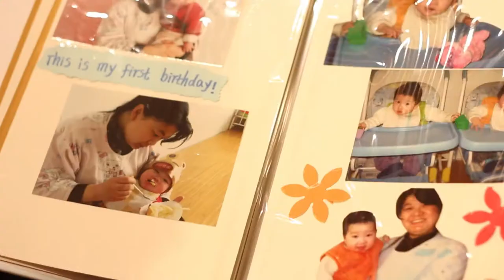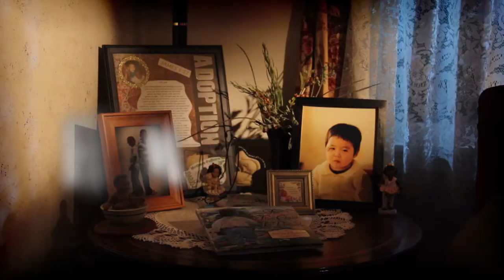Find Me (2014) | Trailer | David Peters | Kathi Peters | Jen LeSuer | Mike Rottina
Find Me is a profoundly moving documentary that tells the stories of three families who adopt children from China as well as the stories of those who loved these children first; The biological parents who feel they can’t keep their children and the orphanage nannies or foster-families who must say goodbye to the children they’ve raised for months…or years.

Thousands of Chinese children now find themselves in the homes of families across America. With great love and personal sacrifice, people adopt these precious little ones, bringing them home to love them and raise them as their own. But few know the veiled back story. This moving, personal documentary tells the stories of those who adopt children from China as well as the stories of those who loved them first; The biological parents who feel they can’t keep their children and the orphanage nannies or foster-families who must say goodbye to the children they’ve raised for months…or years. Come on an emotional and uplifting journey full of unexpected twists and turns alongside three families who have answered the quiet cry of China that says, "Find me."

Director: David Peters
Starring: David Peters, Kathi Peters, Jen LeSuer, Mike Rottina